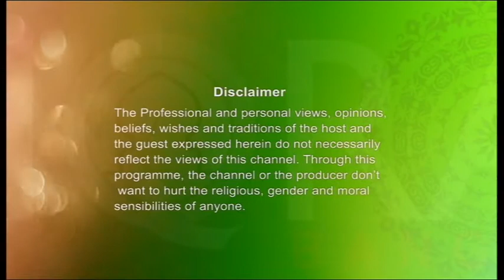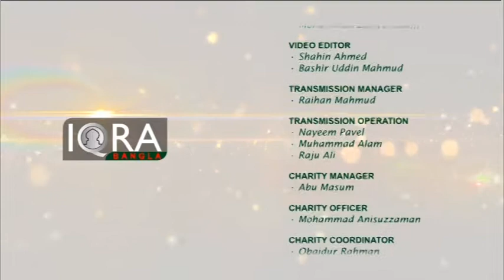Hridoyer Shur Season 02 Ep-29 With Sheikh Munawar Hussain